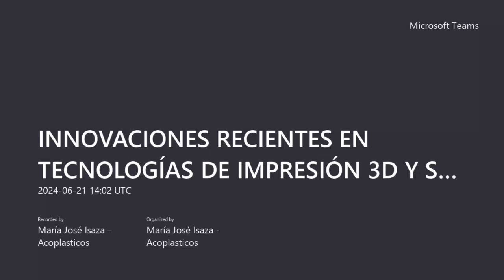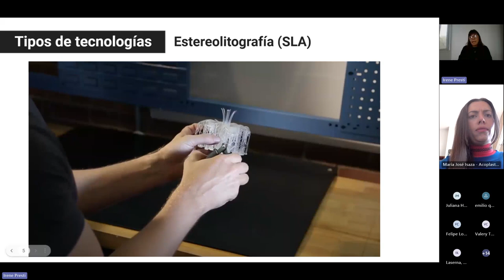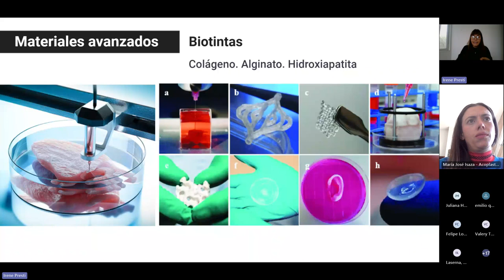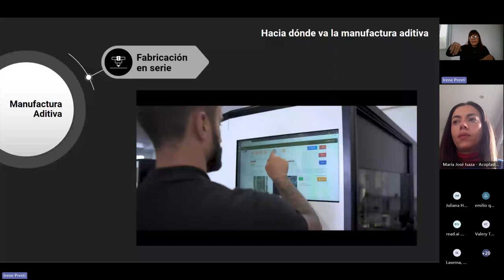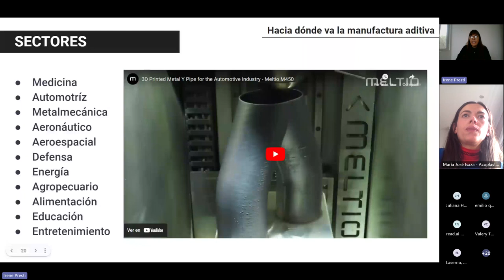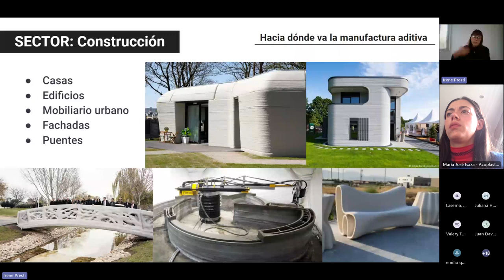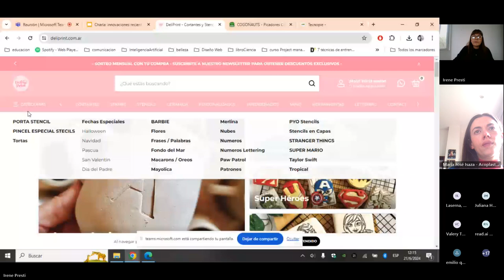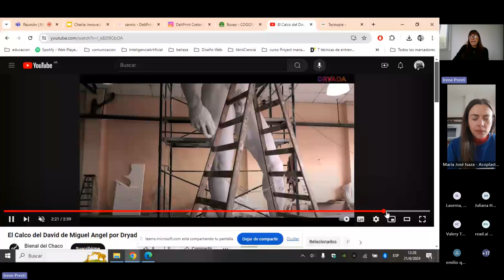INNOVACIONES RECIENTES EN TECNOLOGÍAS DE IMPRESIÓN 3D Y SUS IMPLICACIONES 20240621 090205 Grabación